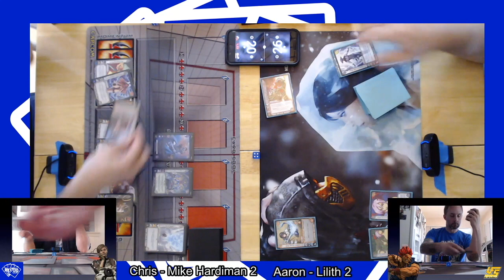UFS Versus Series: Mike Hardiman 2 v Lilith2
We take a few new champ cards for a spin!